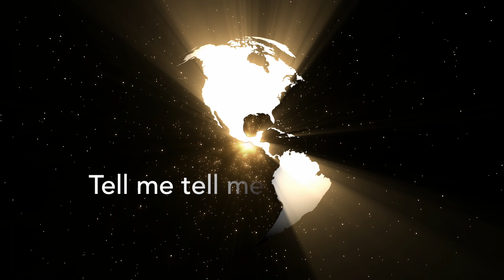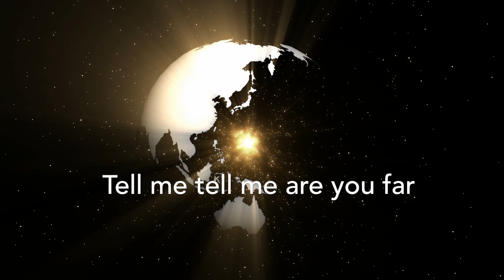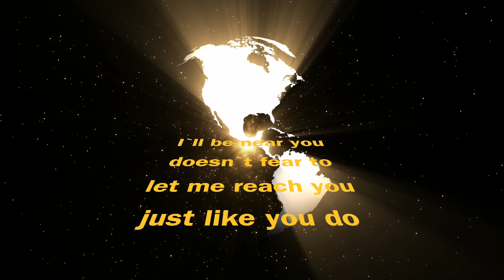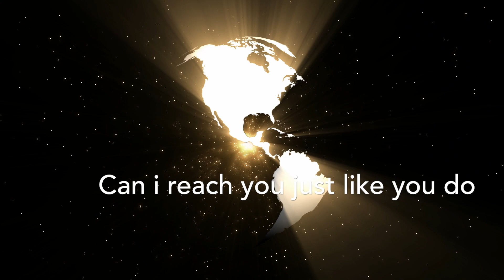Neshu Who`s there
Lyrics video for Who`there by Neshu